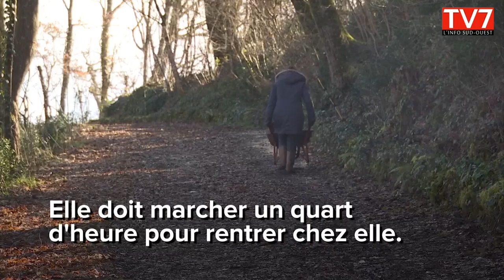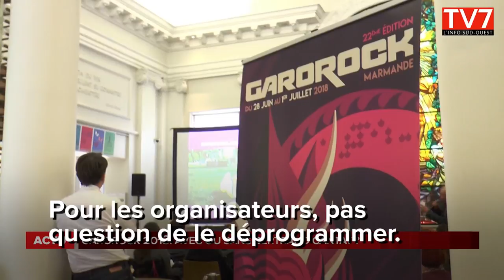L'actu du 08 mars 2018 en Nouvelle Aquitaine